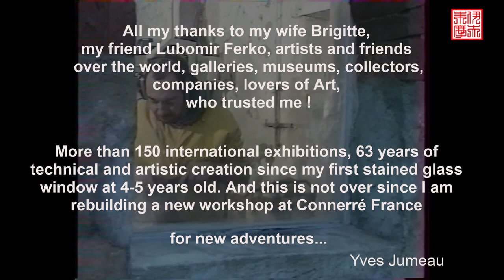Jumeau's CREATION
Yves Jumeau + 63 years of creation in Glass Art